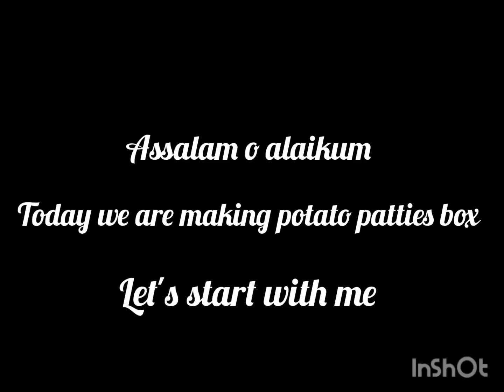potato patties box | Ramadan special potato patties box recipe by cooking with UmeUsama